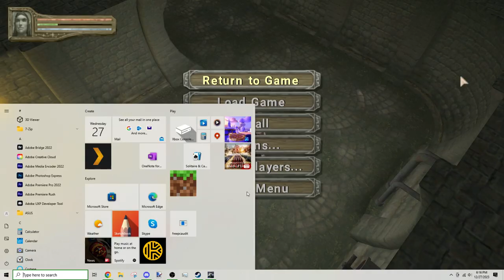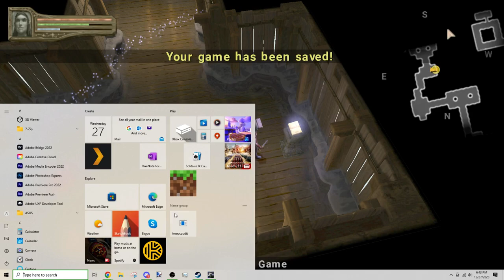Baldur's Gate: Dark Alliance II - Part 3